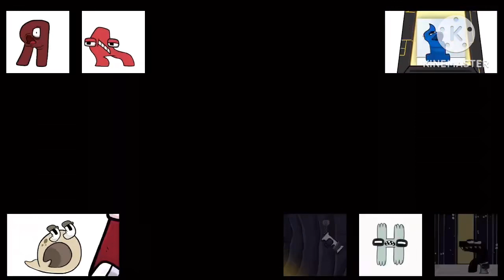Verizon Sparta Extended Remix My Version